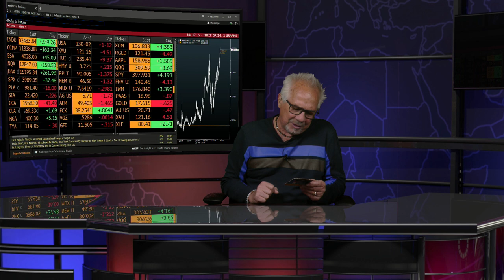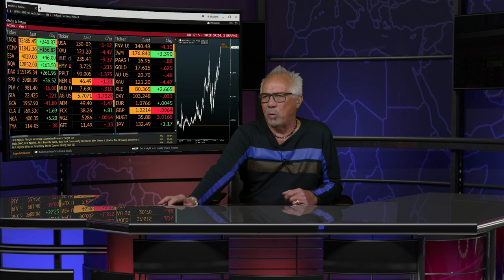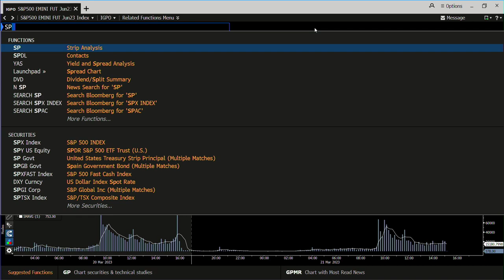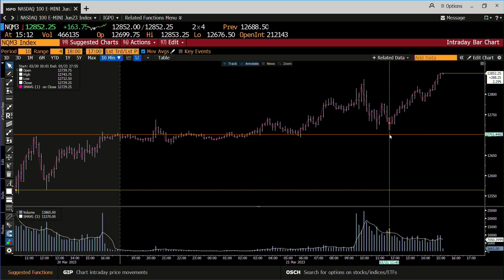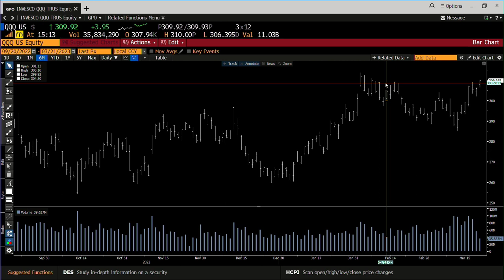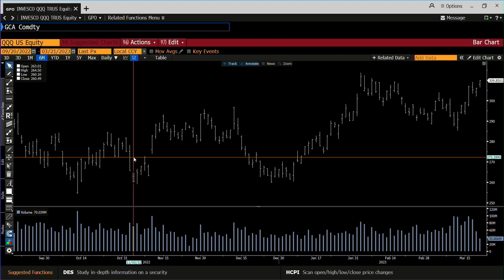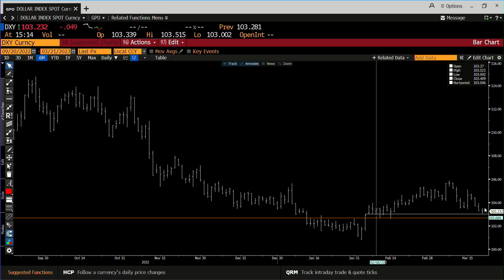March 21st Daily Market Recap - 2023